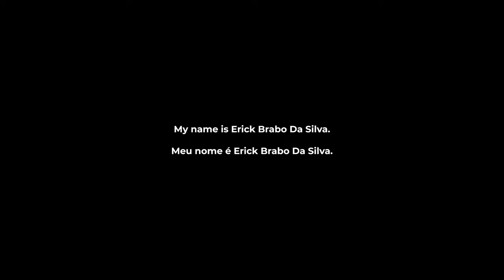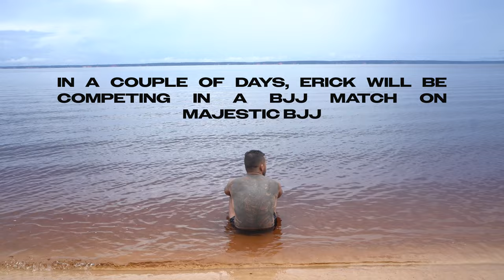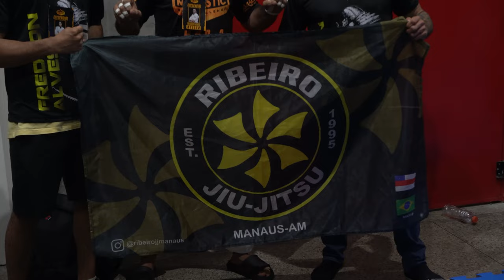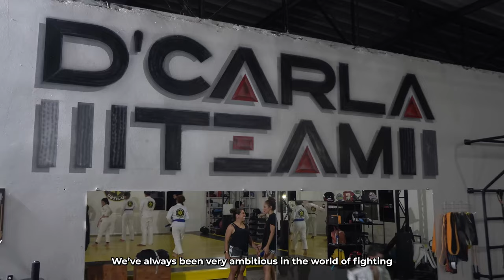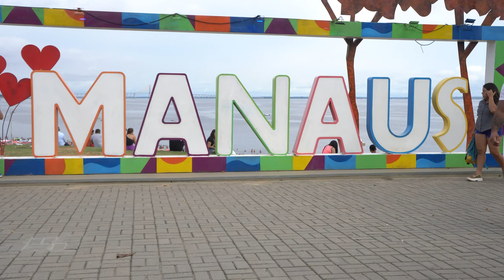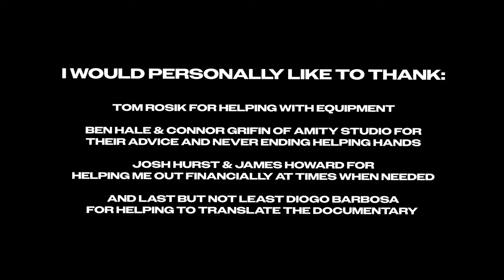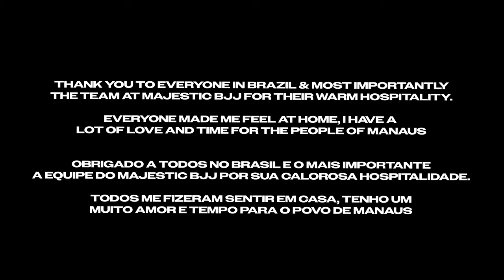BRABO The Story of Erick Da Silva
This documentary tells the story of Erick Da Silva, a fighter from the favelas in the Amazon Rainforest, who is at a cross roads in his life. He has had a tough few years both professionally and personally, where everyone has written him off, yet he believes he still has more to give.

Follow Erick on Instagram @brabo1223

Support the podcast on Instagram & TikTok @pauls.pod